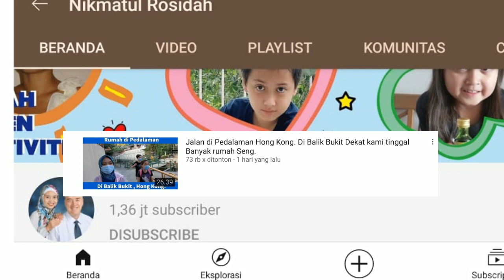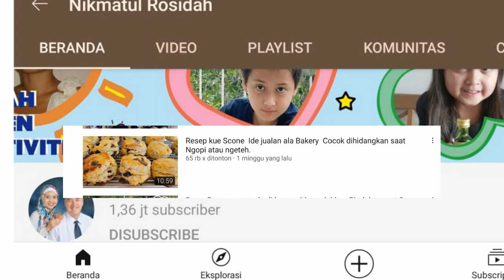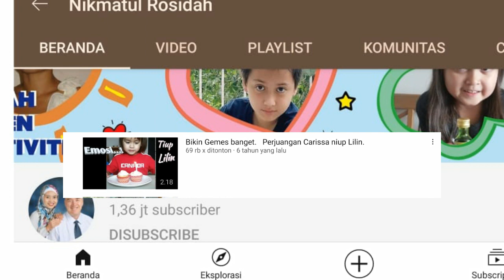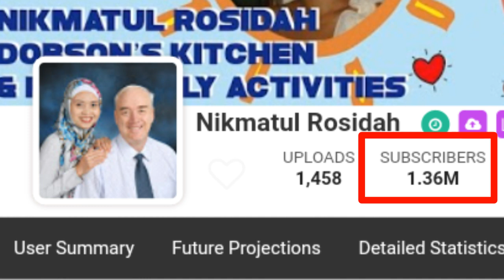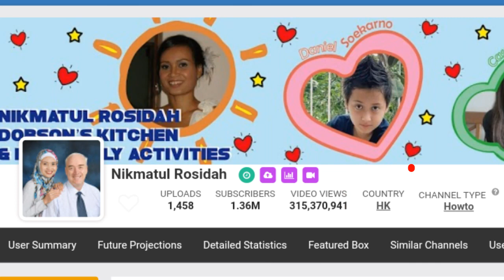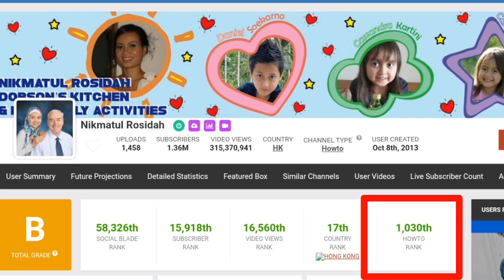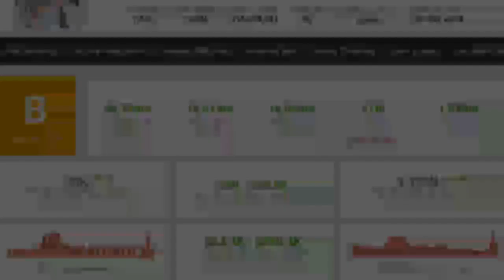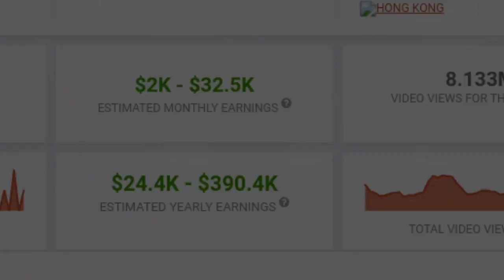Tahun Baru 2021 !! Gaji Youtube Nikmatul Rosidah